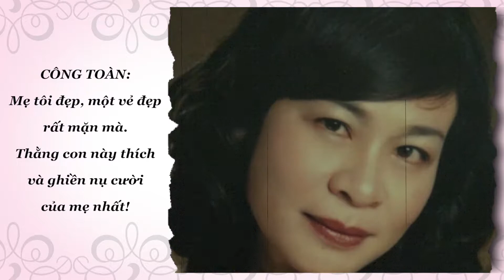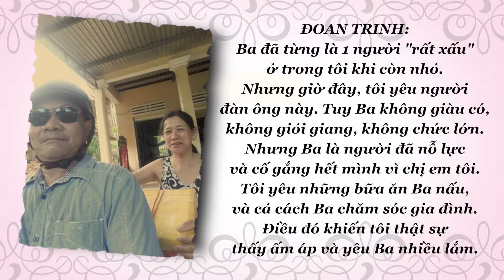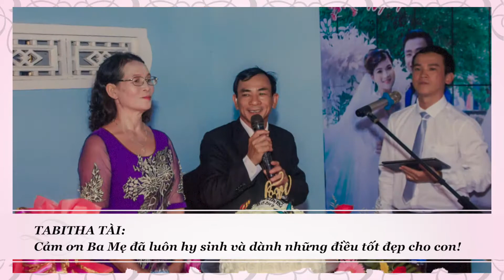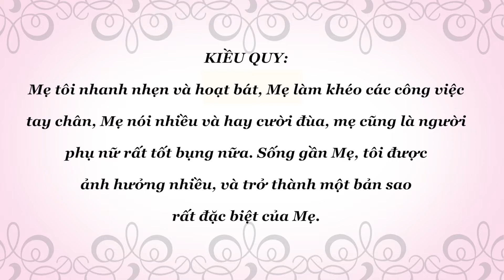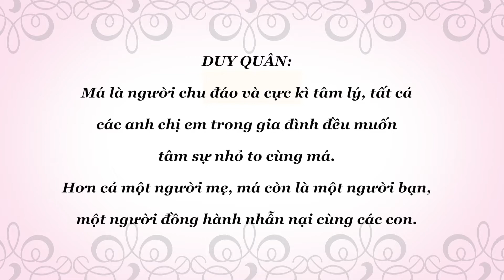Viết cho Ba Mẹ của con | Lễ Phụ Mẫu 2018 | LEC Quận 10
Kinh Thánh chép: "'Hãy hiếu kính cha mẹ ngươi' — ấy là điều răn thứ nhất, có kèm theo lời hứa — 'để ngươi được phước và được sống lâu trên đất.'" [Ê-phê-sô 6:2-3]
Đây là video ghi lại những tâm tình của các tín hữu của HTTL Nguồn Sáng Quận 10 về Ba Mẹ mình nhân ngày Lễ Hiếu Kính Cha Mẹ 2018.
Những thông điệp rất tình cảm và đầy sâu sắc!